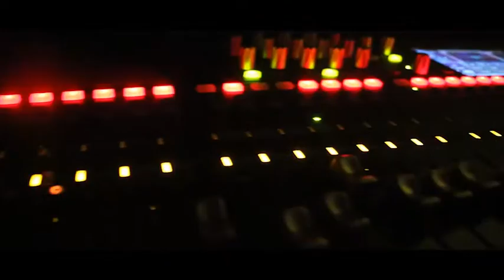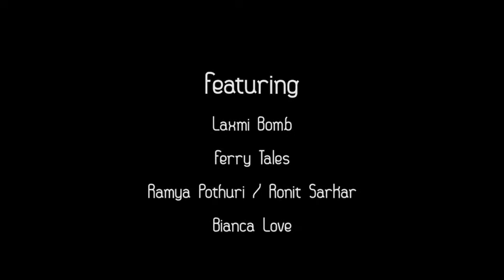s10 launch promo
Here is the promo of the madness which happened at Raasta Bombay at Stupiditties 10 Launch Gig Feat. Ferry Tales, Laxmi Bomb, Bianca Love, Ramya Pothuri / Ronit Sarkar and Aarifah Rebello.
There is more to come, Stay tun !!
Video & Edit :- Ritvik Asthana (RA FOOTAGES)